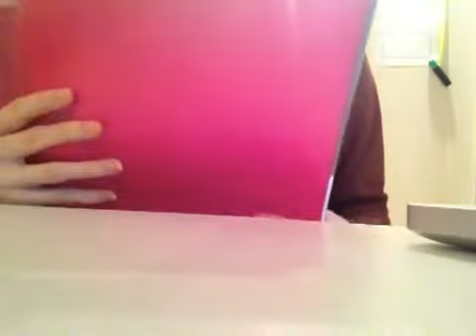ASMR- Introduction to a Gym- Role play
Another ASMR video from a lovely talented youtube asmrer. Unfortunately they took their channel down many moons ago. So here it is for the rest of you to enjoy. Again i take no credit for the video I'm just sharing it with the community.